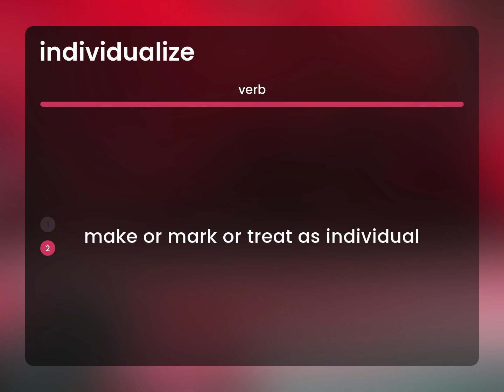Individualize | what is INDIVIDUALIZE definition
Definition of INDIVIDUALIZE